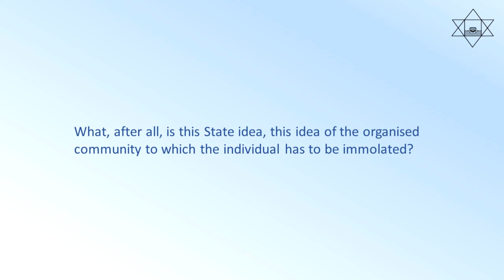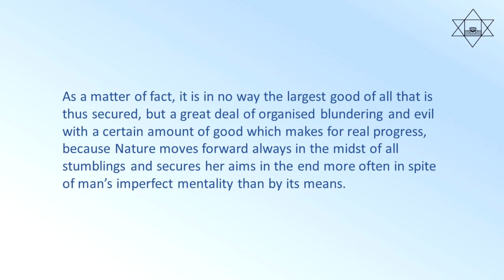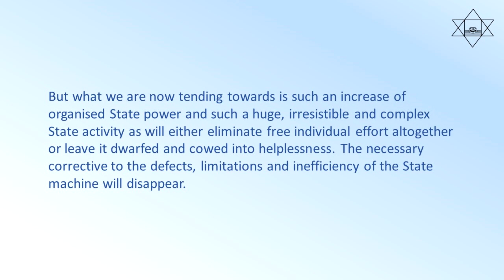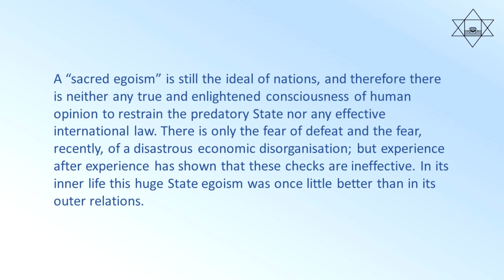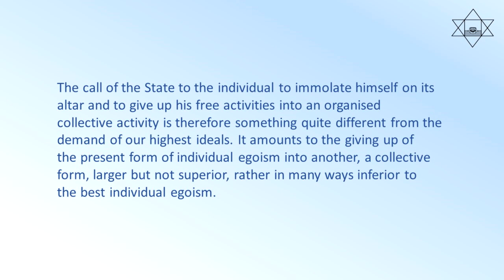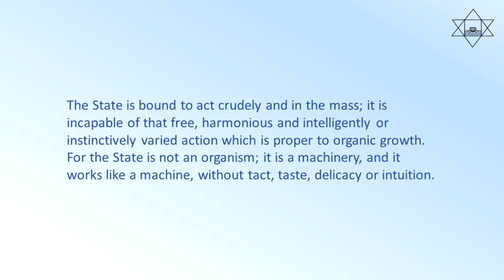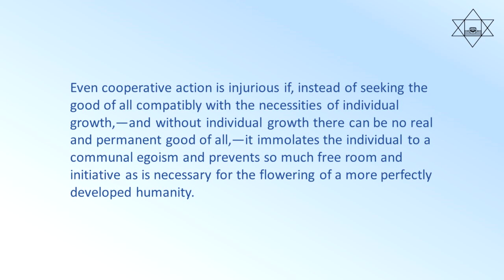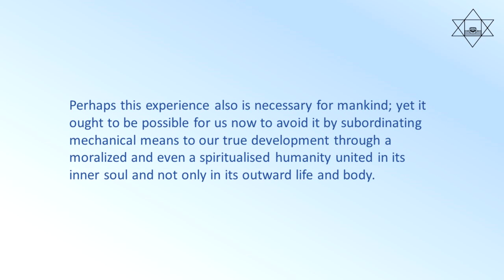The Ideal of Human Unity - Read by Narad - Chapter 04